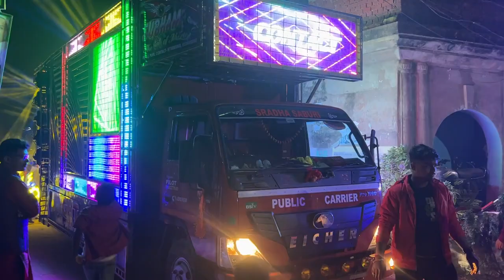SUBHAM PRO Pipili Brand New X Design Setup 2023 X Sharpy With Laser System First Marriage programme